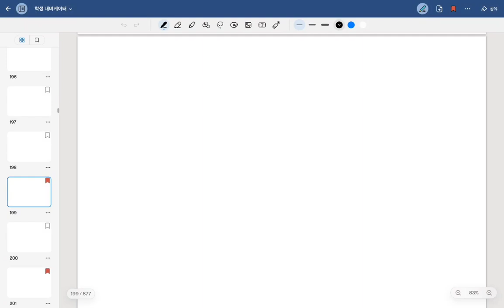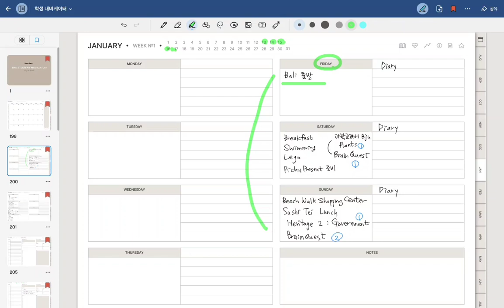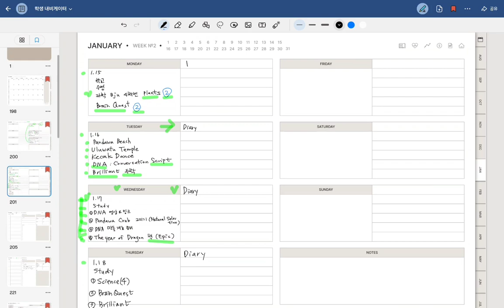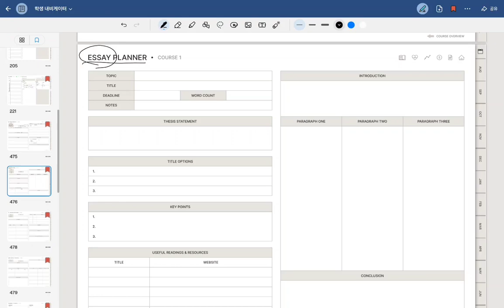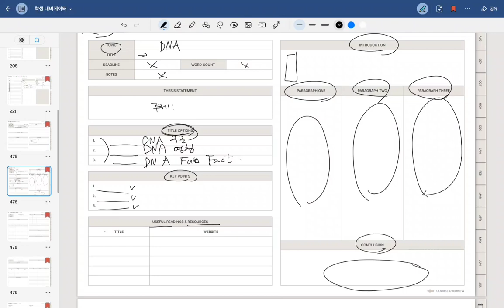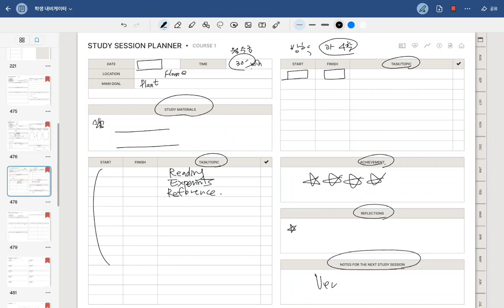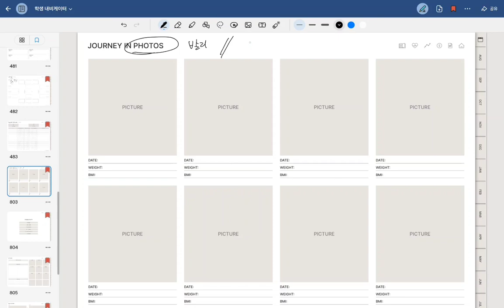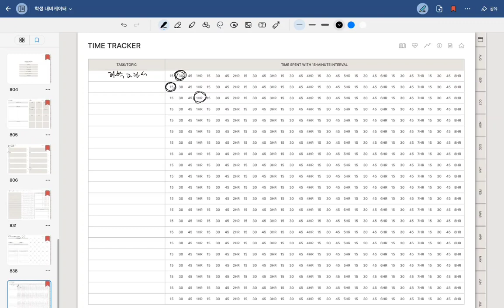굿노트 앱 학생내비게이터 무료다운 초등고학년 계획표 시작하기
굿노트는 무료앱이 아니고 😑유료앱😑이에요. 정정합니다!
💓학생내비게이터💓 플래너만 무료랍니다.

굿노트 Good Note는 구글스토어에서 아이패드용과 안드로이드용으로 버전이 두 개  모두 사용하는 앱이에요.

⭐️안드로이드용 다운로드 방법⭐️

굿노트 앱깔기 ➡️ 마켓 ➡️ 학생내비게이터

무료앱 중 하나에요.

⭐️아이패드용 다운로드 방법⭐️

굿노트 앱깔기 ➡️ 마켓 ➡️ 공부플래너 ➡️ 구독자 전용특가 ➡️ 학생내비게이터

무료로 다운로드 받으시면 됩니다.

GoodNotes is not a free app, but a paid one. I stand corrected! Only the 💓Student Navigator💓 planner is free.

GoodNotes is available on the Google Store for both iPad and Android versions.

⭐️How to Download for Android⭐️

Install GoodNotes ➡️ Go to Market ➡️ Choose Student Navigator

It's one of the free apps.

⭐️How to Download for iPad⭐️

Install GoodNotes ➡️ Go to Market ➡️ Choose Study Planner ➡️ Subscriber Exclusive Price ➡️ Select Student Navigator

You can download it for free.